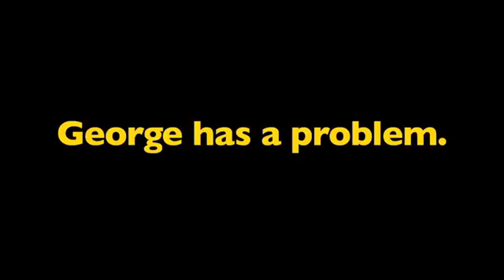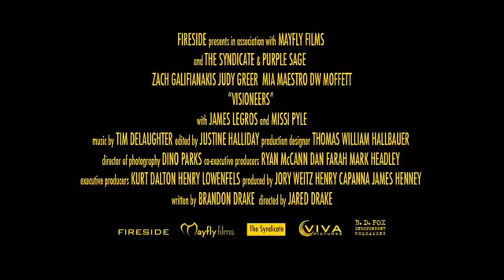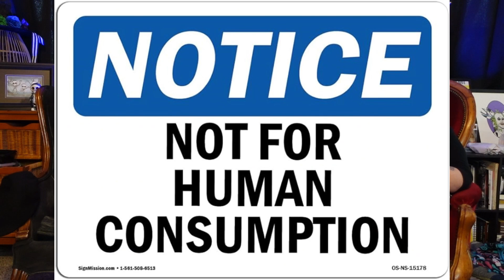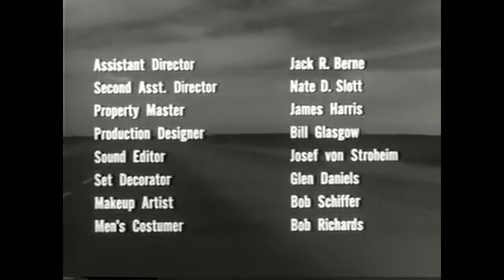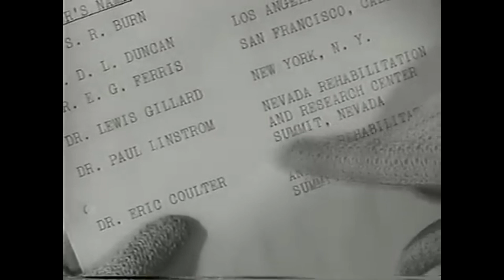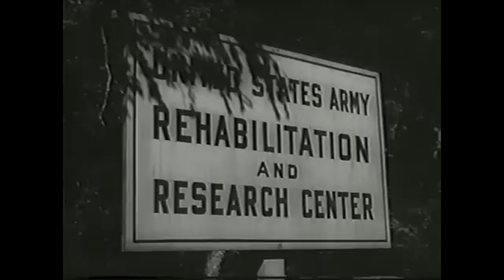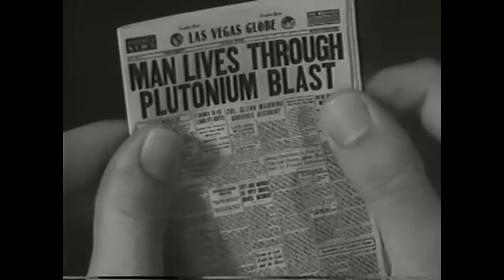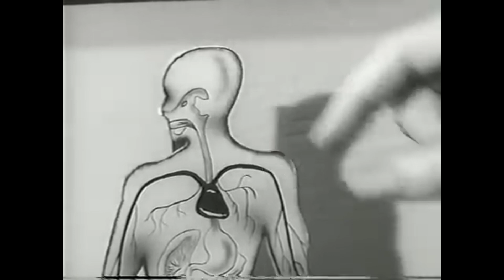Newly Deads 79